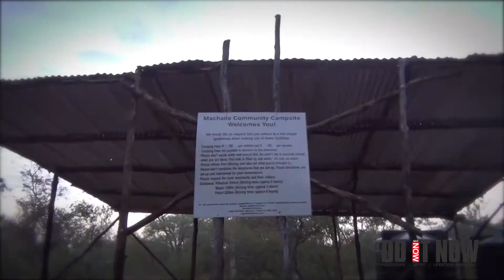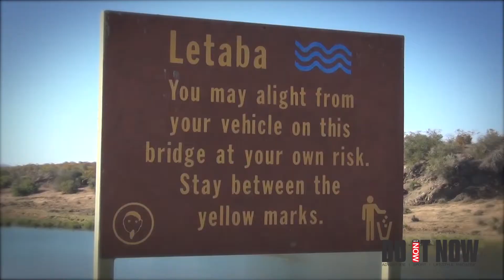Authentic Africa (Part 3) - Heading Back Home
In my last two articles on Authentic Africa, I described the craziness Elri, Rudi, Mari, and I went through travelling by car from Johannesburg, through Zimbabwe, and finally into Malawi where we spent four incredible days on Mumbo Island. Our brief time on this adventure island was incredible, but the time had come to bid farewell to the island and Africa Kayak's friendly crew and head for home. The final part of our journey was about to start.